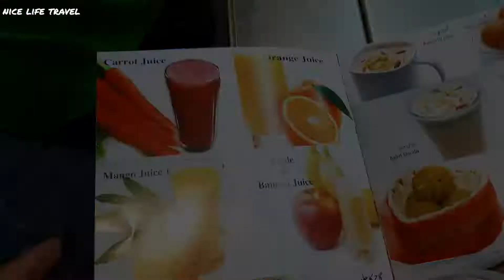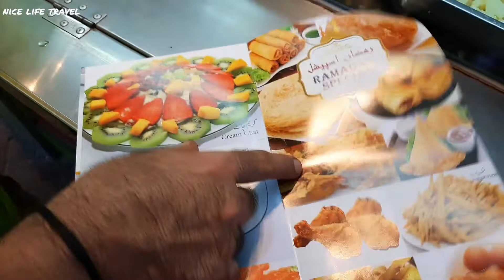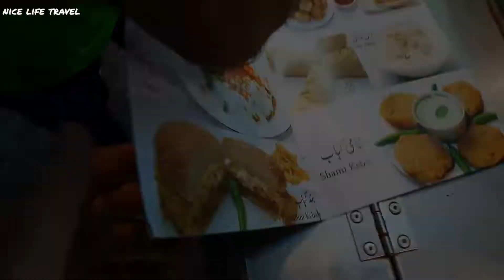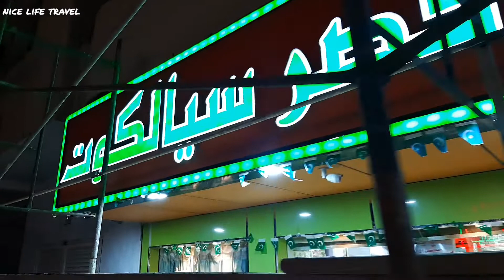BEST GOLGAPPA DAHI PURI IN SHARJAH STREET FOOD UAE | DAHI BARAY, BUN KABAB, FALOODA, JALEBI, CHAAT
Qaser Sialkot Cafeteria
Industrial Area - Muwailih Commercial - Sharjah

dubai vlog 2021, dubai vlogger,
Dubai, nice life travel, my dubai, dubai vlogs

Dulces y bocadillos pakistaníes,
bonbons et collations pakistanaises,
Пакистанские сладости и закуски,
巴基斯坦糖果和小吃，
পাকিস্তানি মিষ্টি এবং জলখাবার,
पाकिस्तानी मिठाई और नाश्ता,
permen dan makanan ringan Pakistan,
Doces e salgadinhos do Paquistão,
ਪਾਕਿਸਤਾਨੀ ਮਿਠਾਈਆਂ ਅਤੇ ਸਨੈਕਸ,
പാകിസ്ഥാൻ മധുരപലഹാരങ്ങളും ലഘുഭക്ഷണങ്ങളും,
Pakistan tatlıları ve atıştırmalıkları, , Dubai city , Dubai city vlog , Inayat Bhai InayatBhai , Inayat Ullah,